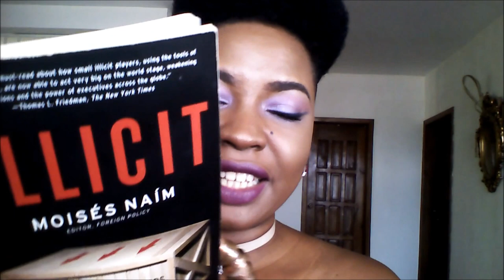Book Review "ILLICIT" by Naim Moises~~~A MUST READ!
Instagram at Daisylove8315